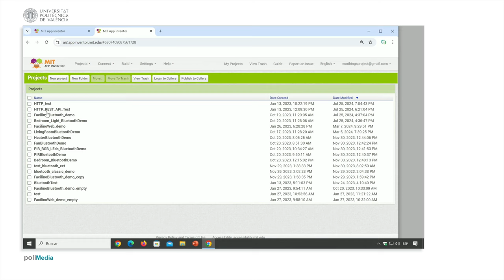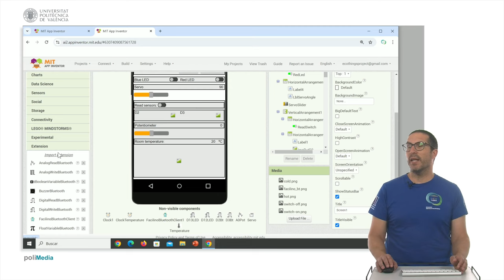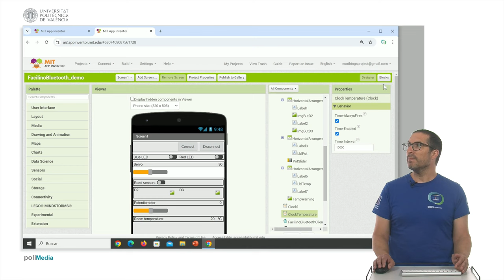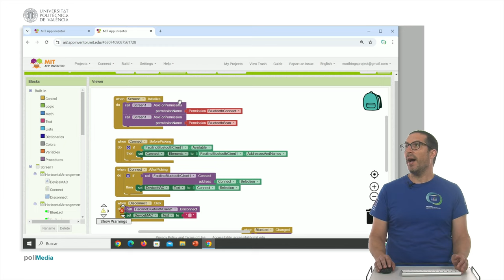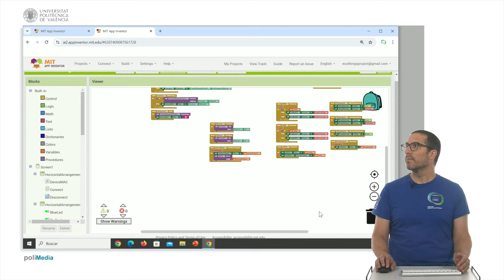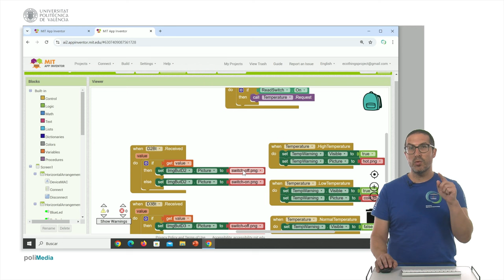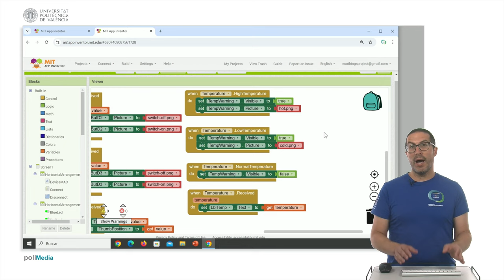EcoThings: IoT. How to use App Inventor to develop Bluetooth IoT Aplications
This video shows the use of an App Inventor extension to remotely control devices via Bluetooth.

This video is part of a set of videos in a MOOC within the EcoThings Project (2021-1-ES01-KA220-SCH-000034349), funded by SEPIE within the ERASMUS+ programme.